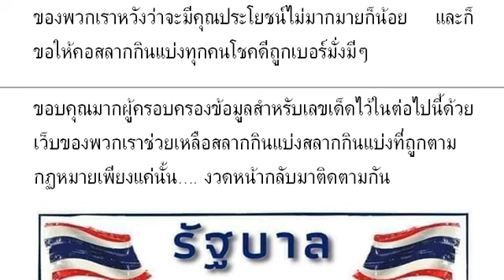🇹🇭2-3ตัวบนล่าง 👏💪🇹🇭 # หว ยเ ด็ด รั ฐ บา ล ลอ ตเ ตอ รี่ พิ เศ ษ งวด วัน ที่ 02/05/65